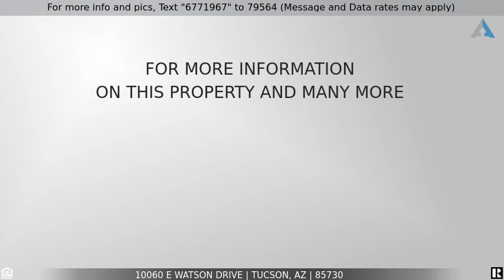Priced at $258,000 - 10060 E Watson Drive, Tucson, AZ 85730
Nice Upgraded Home with newer remodeled Kitchen 2016, Shingle Roof & All New Plumbing in 2016! Home features open split floor plan with spacious Family Room, soaring vaulted ceilings, custom polished flagstone floors throughout main living areas, carpet in bedrooms. Kitchen offers rich wood cabinets, stylish countertops and coordinated appliances. Bay window breakfast area just off the kitchen. Spacious Master has custom cove ceiling, bay window and full bathroom with dual sink vanity.  Spacious backyard, only one block from neighborhood center that offers refreshing pool/spa and two covered ramadas.